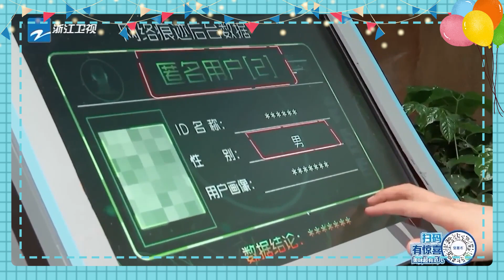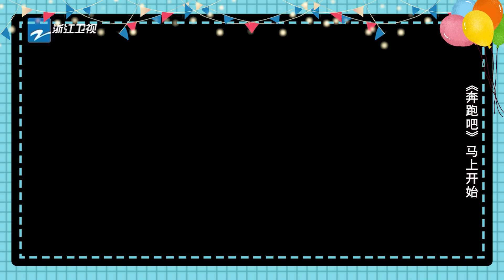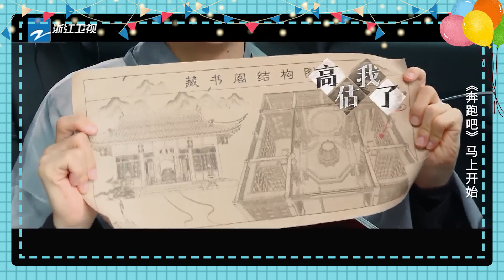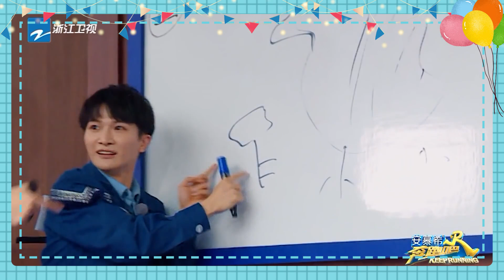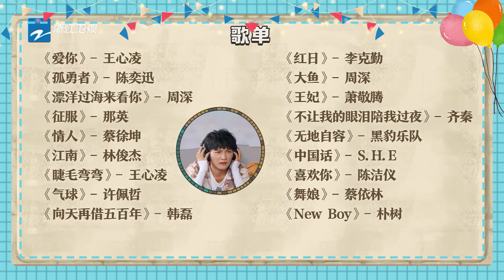【周深生日特辑】祝深深929生日快乐！继续奔赴你的热爱！一起来回顾深深带给我们的快乐吧！